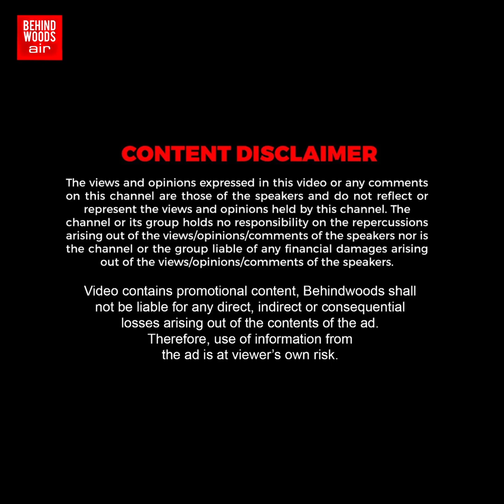"PTR-ஐ நடுதெருவுல நிறுத்தாதீங்க" புதிய புயலை கிளப்பிய Annamalai! படையப்பா ஸ்டைலில் கலாய்த்த சம்பவம்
"PTR-ஐ நடு தெருவுல நிறுத்தாதீங்க".. புதிய புயலை கிளப்பிய Annamalai..! ரஜினி காமெடியில் கலாய்த்த சம்பவம்